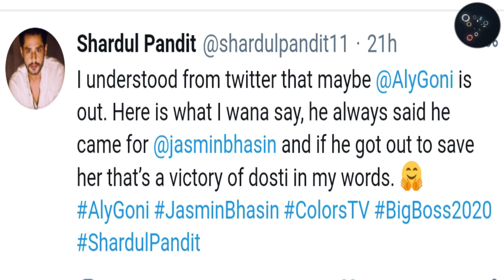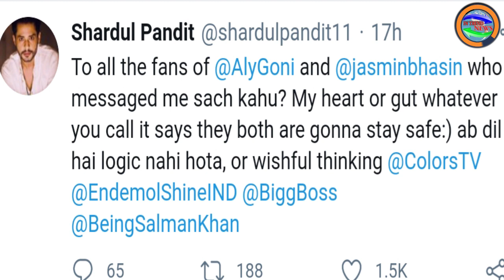Shardul Pandit Reaction on Aly Goni & Jasmin Bhasin Relationship | Bigg Boss 14 | Bigg Boss 2020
Shardul Pandit Reaction on Aly Goni & Jasmin Bhasin Relationship..